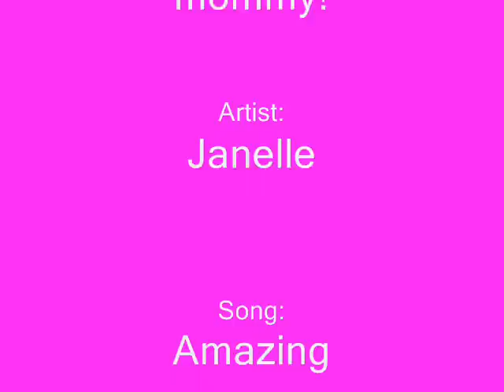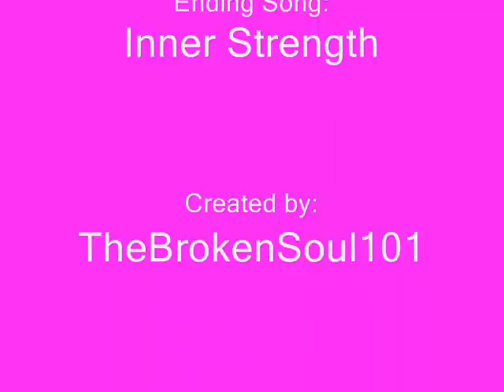The Beauty You Are! (A Mother's Day Video)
A video I made for mommy. Youtube was down when I wanted to upload it on Monday. Sunday it wasn't quite finished yet and mom wouldn't let me stay on. Then on Tuesday I found out my uncle died and I worked that night and the next. Thursday I was at a gathering in memory of my Uncle. Today is Friday and so here is the video. Sorry for the lateness and happy belated Mother's Day!

Song: Amazing
Artist: Janelle
Ending Song: Inner Strength
Ending Artist: Hillary Duff

Lyrics: The morning cold and raining,
Dark before the dawn could come
How long in twilight waiting
Longing for the rising sun
(Oh-oh Oh-oh)

You came like crashing thunder
Breaking through these walls of stone
You came with wide eyed wonder
Into all this great unknown
(Oh-oh Oh-oh

Hush now don't you be afraid
I promise you I'll always stay
I'll never be that far away
I'm right here with you

You're so amazing you shine like the stars
You're so amazing the beauty you are
You came blazing right into my heart
You're so amazing you are...
You are

You came from heaven shining
Breath of God still flows from *fresh on* you
The beating heart inside me
Crumbled at this one so new
(Oh-oh Oh-oh)

No matter where how far you wander
For a thousand years or longer
I will always be there for you
Right here with you

I hope your tears are few and fast
I hope your dreams come true and*at* last
I hope you find love that goes on and on and on and on and on
I hope you wish on every star
I hope you never fall too far
I hope this world can see how wonderful you are

You are
(Ooooooo)

STOP YOUTUBE!!! Please notice this,Youtube is GETTING RID OF all Anime videos.Every night at 10:00p.m. they have a maintenence that deletes any videos that are Anime...To stop Youtube from doing this, You need to get enough people to Protest...so, please help by Copying and Pasting this message to all of the Videos from being deleted THAT WILL GET OUR POINT THROUGH! STOP YOUTUBE!!!